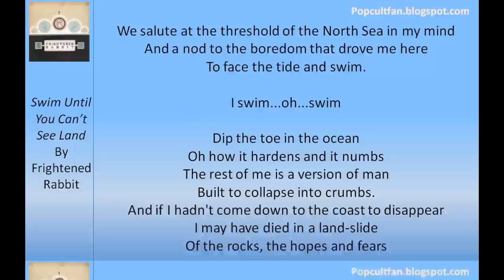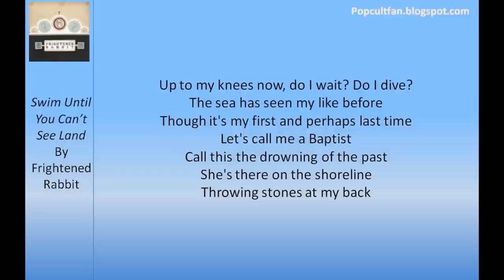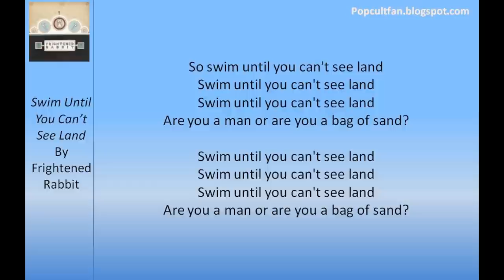Frightened Rabbit - Swim Until You Can't See Land (Lyrics)